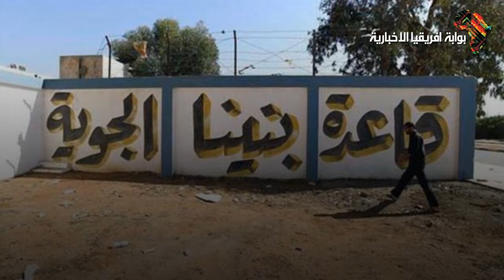أهم خمس قواعد عسكرية يسيطر عليها الجيش الليبي - بوابة افريقيا الاخبارية